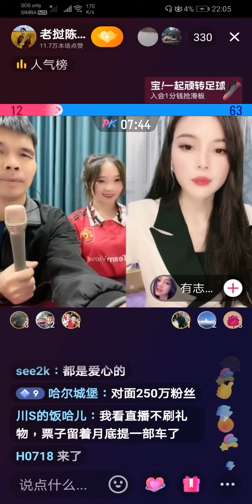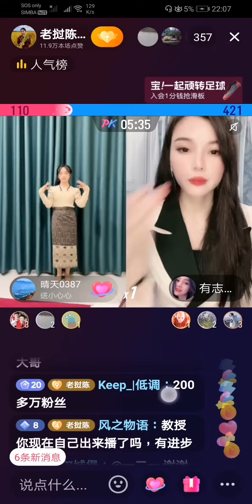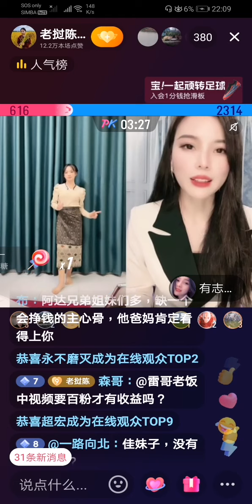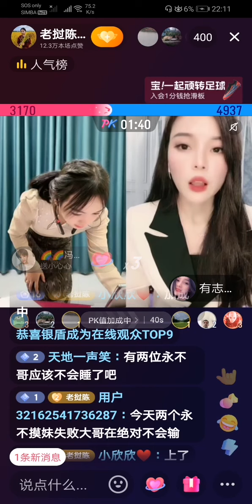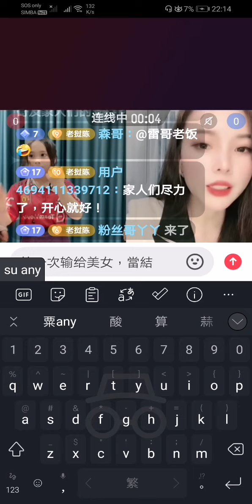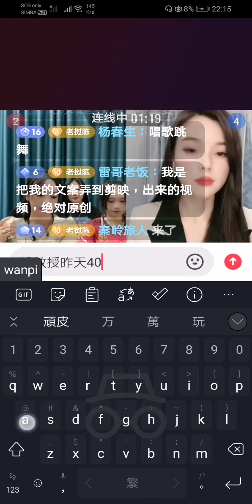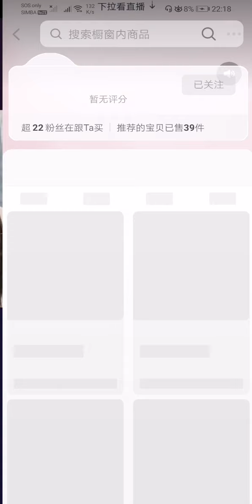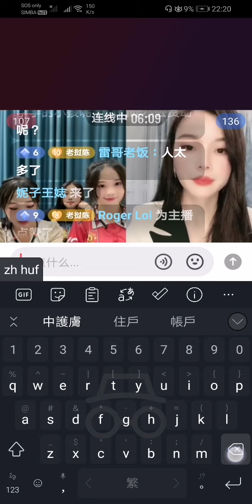老挝陈教授PK 有志者美女，互相祝福，行善